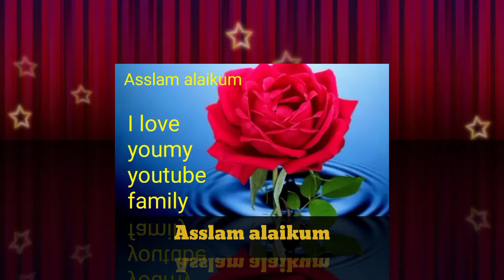Gate parda banane ka tarika l toran design ldoor hanging l gate parda design l lari banane ka tarik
crochet toran,simple toran design,
 woolen craft ideas ,newgate parda design, new door design,
chandni toran banana sikhe,toran banane ka tariqa,